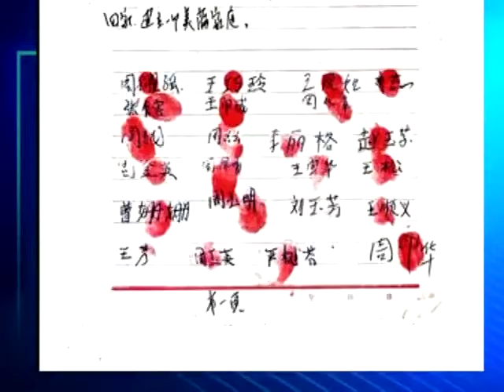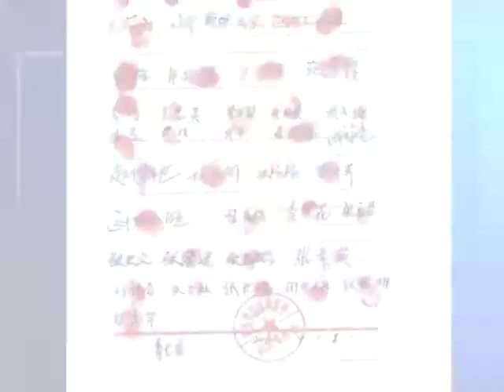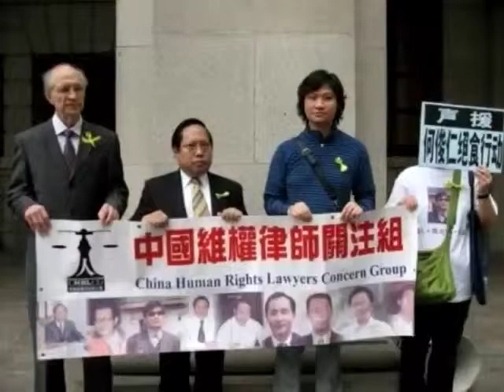Porte-parole du Falun Gong : le bien ou le mal ?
Des soutiens publiques de plus en plus nombreux envers les pratiquants de Falun Gong persécutés depuis près de 13 ans en Chine continental se sont multipliés ces derniers temps. Parmi eux,  le cas de Wang Xiaodong, un pratiquant de Falun Gong persécuté par le gouvernement local et mais est soutenu par ses 300 concitoyens du village de Zhouguantun dans la province du Hebei. Nous vous avons rapporté cet événement la semaine dernière.  Zhang Erping, le Porte-parole du Falun Gong s'est exprimé sur ces soutiens au Falun Gong qui ont suscité de nombreux débats parmi le peuple et les dirigeants communistes chinois. Selon Zhang Erping, la Chine est actuellement en   phase d'un changement, la bienveillance des pratiquants de Falun Gong interroge la conscience de chacun d'entre nous qui doit faire un choix entre le bien et le mal. Voici un reportage de nos correspondants à New York.